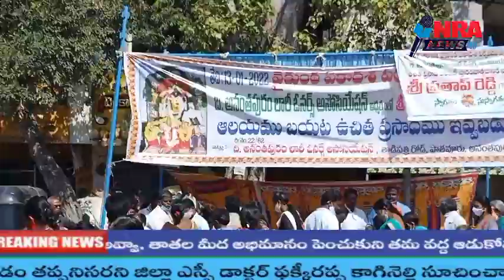పాతూరు శ్రీ లక్ష్మీ చెన్నకేశవ స్వామి వారి వైకుంఠ ద్వారం వేడుకలు ఘనంగా జరిగాయి. భక్తులు పెద్ద సంఖ్యలో